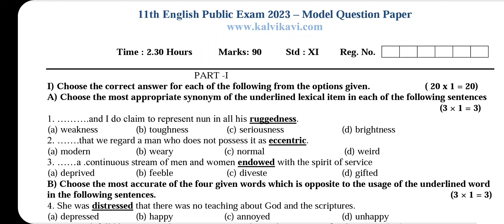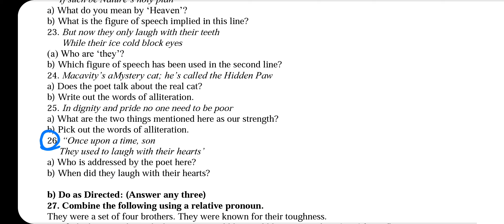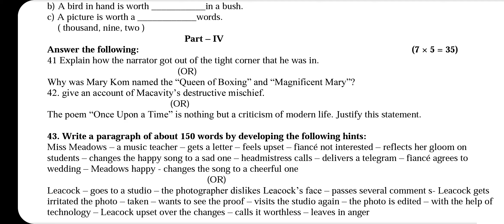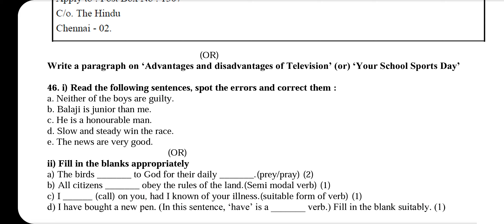11th English Public Exam Very very Important Model Question Paper 2023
11th English Public Exam Very very Important Model Question Paper 2023